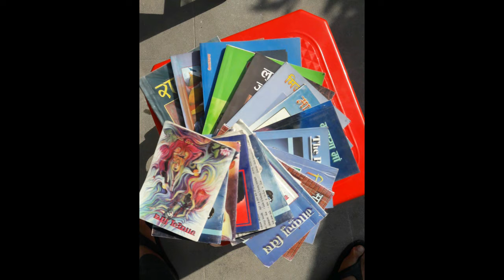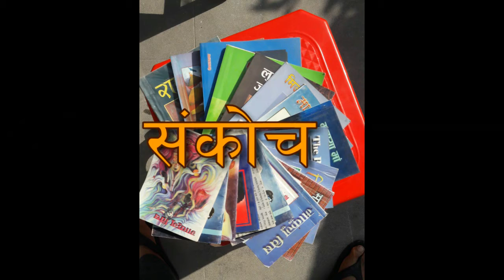Mathura Sayami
Nepal Bhasha Story Sankoch